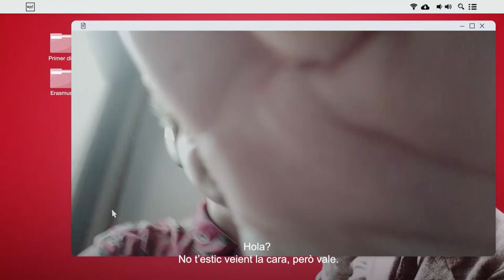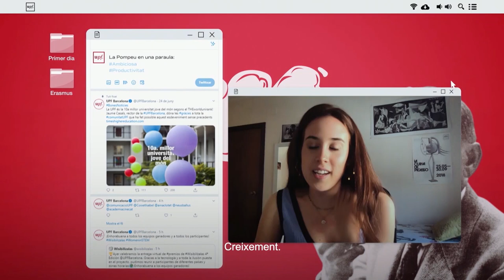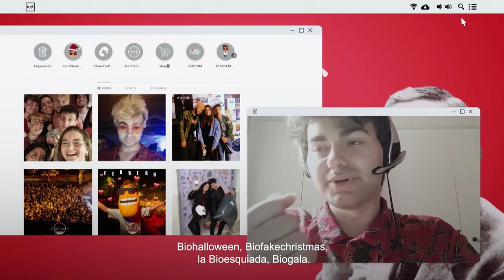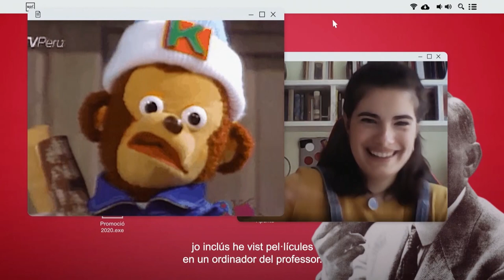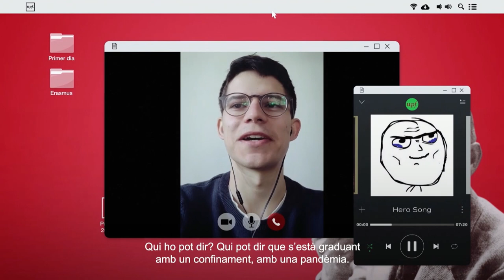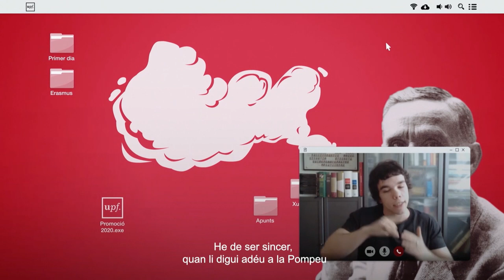Festa de la promoció 2020 de la UPF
Festa per celebrar el final de curs i d'estudis de la promoció 2020 de la UPF. Va tenir lloc el 3 de juliol de 2020, a les 19.00 hores, al campus del Poblenou